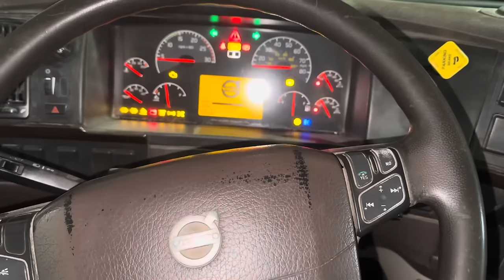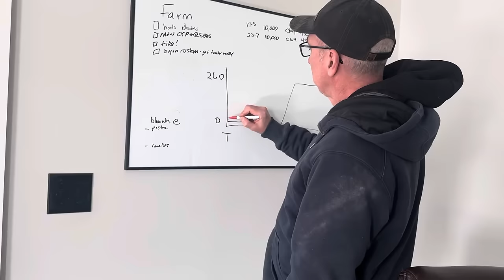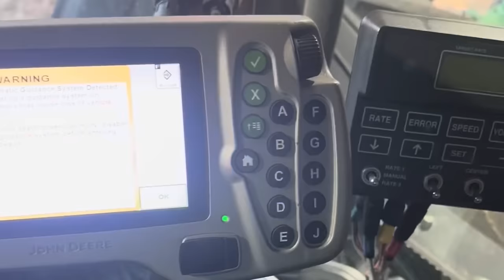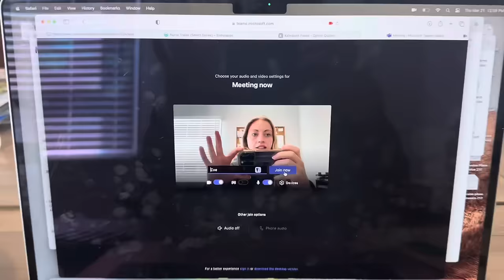Can’t figure out how to fix my tillage tractor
Hauling grain, paying bills, and getting squared away from spring!